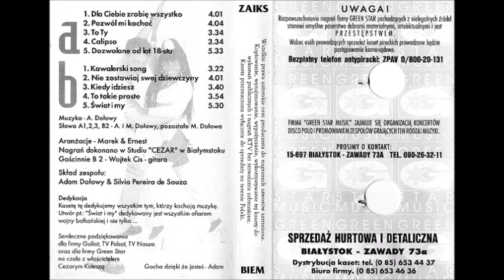Mister Lova - To Ty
Mister Lova - Album Świat i my/Rok 1999